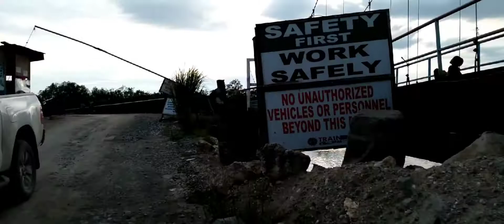June 14, 2021